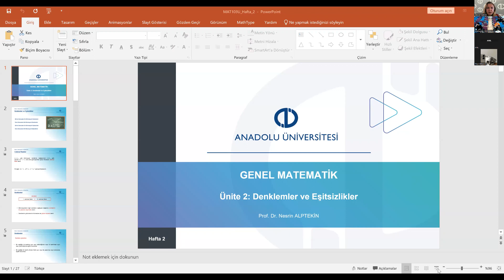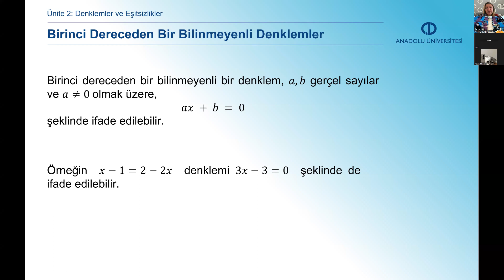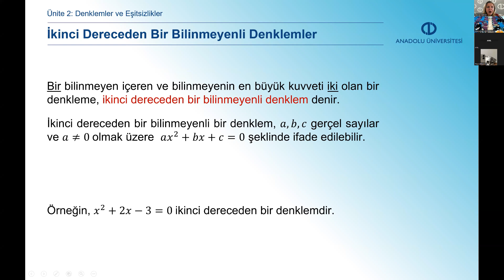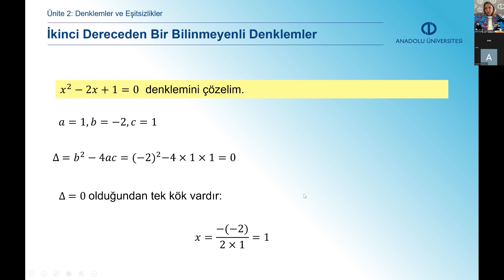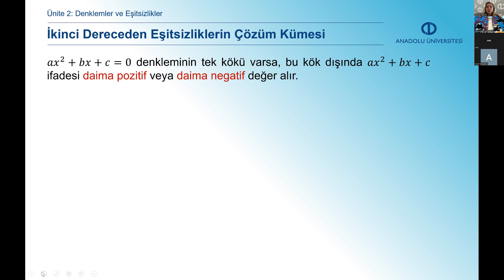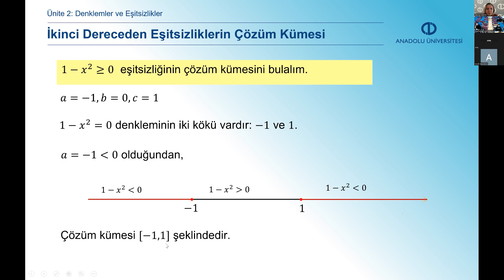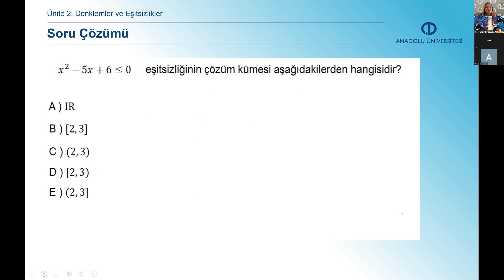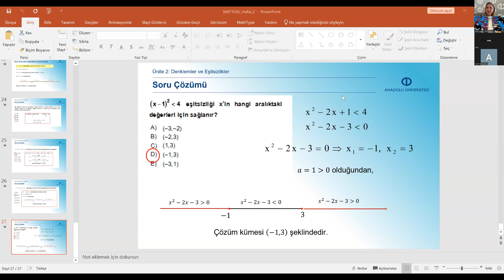GENEL MATEMATİK ( UNİTE 2 )